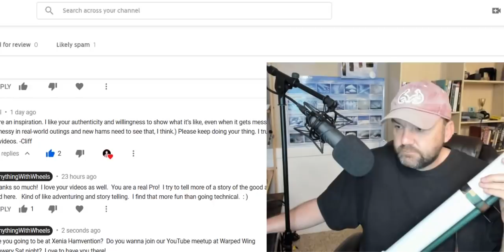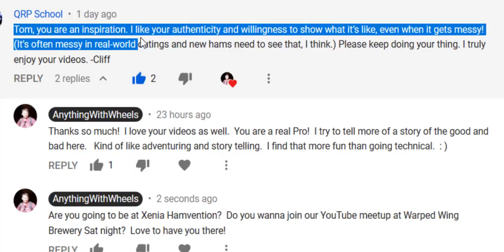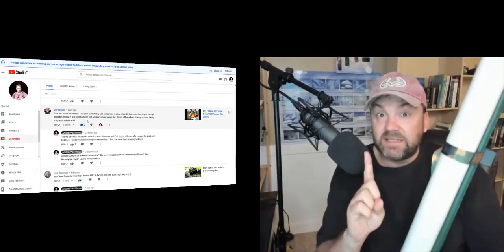Yo vLog 15 | Antenna Mast Holder | Netgear Nighthawk M1 Mifi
🔥 Netgear Nighthawk MiFi Router
🔥 BNC Wire Connectors

🔥 Another MFJ manual tuner

 22ft Fiberglass Pole has 7 telescoping sections that extend like an antenna and twist together to lock in place
Pole collapses to 45 inches with a 1.875 inch base diameter
Top diameter is 1 inch
Pole comes in a reusable sturdy plastic bag and includes 1 silver ball topper and 3 hooks to fit (1-2) 2x3ft flags or (1-2) 3x5ft flags or (1) 4x6ft flag